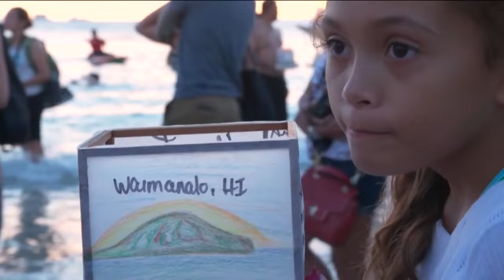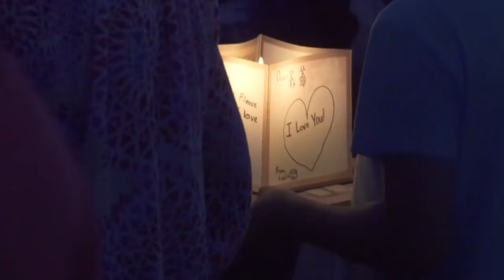Some veterans want to move Shinnyo Lantern Floating event from Memorial Day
This could be the last year of the Shinnyo Lantern Floating Hawaii on Memorial Day if some veterans get their way.